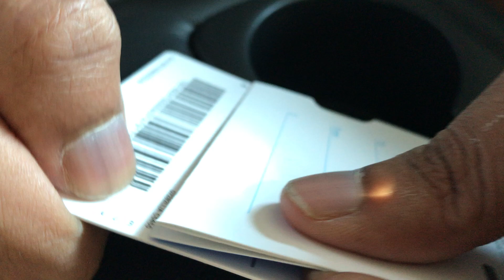GIVEAWAY VIDEO!!! ($200)